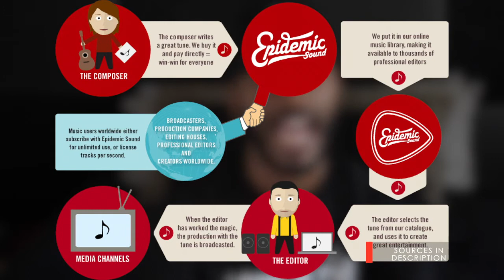Spotify's Fake Artists Fiasco | MUSIK !D TV NEWS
KEEP UP ON THE LATEST MUSIK NEWS!

FEATURED SONG
Jvmes Jet - "Away" (Single Release)

Snaptchat: Davesor1

Nicole:
Executive Editor of MUSIK ID TV